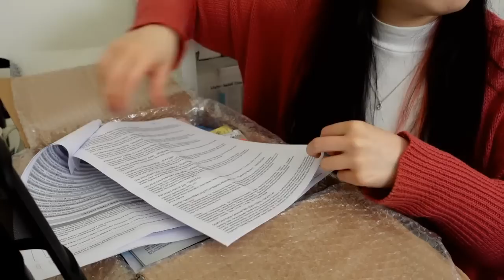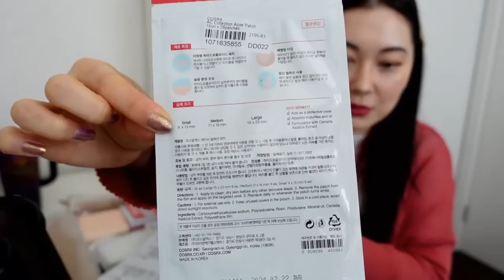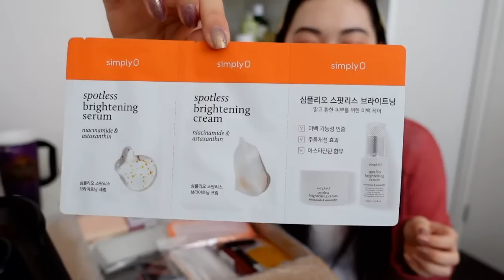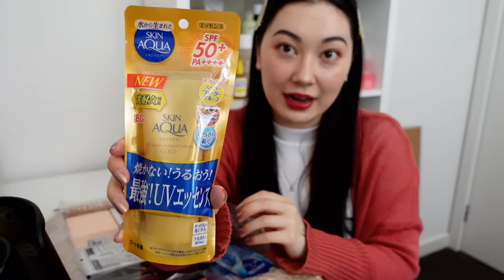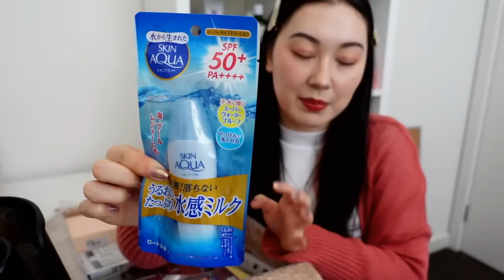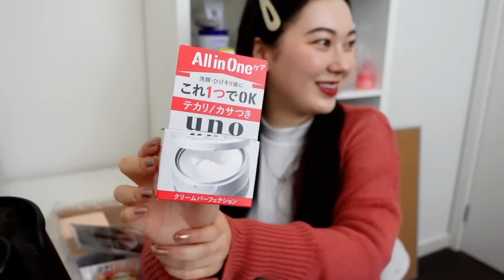🔴 LIVE - Unboxing $500 YesStyle Beauty Haul!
Thanks for joining me for my 2nd 'official' livestream!

This time I will be unboxing a haul worth $500 USD of beauty from YesStyle 🤤💕

* when you spend over $49 USD

Your message will be highlighted in chat and of course you will get a great big thanks from me ❤️

Your donation will most likely go towards a new camera for filming my Youtube videos.
Of course don't feel the need to! but please know I would appreciate any small amount 🙏

Thank you to the amazing people below for your Superchats during this stream! :
🌟 lalalara
🌟 Rachel Guillermo (twice!!)
🌟 sai kotha
🌟 Amy Moore
🌟 feidp

*Livechat replay will be available but it does seem to take a little time to generate so if you want to see all the chats maybe wait a day? until it fully processes!

Products in the haul:
* I did just Copy & Paste my Order List so it's not in order that they appear in the stream!

ISEHAN - Kiss Me Heroine Make Long & Curl Mascara Advanced Film [02 Brown]

Primitivo - Printed Phone Case [Mountain Moon - iPhone 7 / 8 / SE]

SOME BY MI - 30 Days Miracle Clear Spot Patch [18 pcs]

Rohto Mentholatum - Skin Aqua UV Super Moisture Milk SPF 50+ PA 40ml [Normal]

ISEHAN - Kiss Me Heroine Make Micro Mascara Advanced Film [02 Brown]

Kose - Suncut UV Perfect Gel Super Water Proof SPF 50+ PA [100g]

Aion - Cloud Print Phone Case [Night View - iPhone 8 / 7]

Kao - Biore UV Aqua Rich Light Up Essence SPF 50+ PA [70g]

Rohto Mentholatum - Skin Aqua UV Super Moisture Essence Gold SPF 50+ PA [80g]

Gold Beam - Butterfly Hair Claw [Transparent Butterfly Hair Clip - One Size]

Nivea Japan - UV Super Water Gel SPF 50 PA+++ 140g [140g]

Nivea Japan - Deep Moisture Night Protect Lip Balm Pack 7g [Honey]

Azalea - Plain Head Band [F368 - Cream White - One Size]